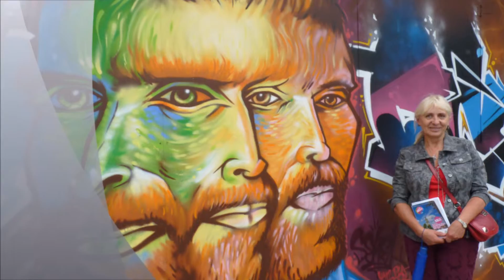2015 Vakantie België: Mons (Bergen) & Pairi Daiza (De Wereldtuinen)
Bezoek aan Mons en Pairi Daiza
Vakantie Jan&Mila  Zomer 2015